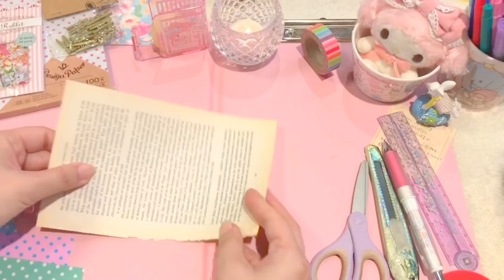超簡単なおりがみポケット♡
今回は販売用おすそ分けファイルに入れるマステ巻き巻きなどを入れる 超簡単なおりがみポケット を作りました♪

・販売用おすそ分けファイルのご紹介動画も後ほどアップします(*'-'*)

no355